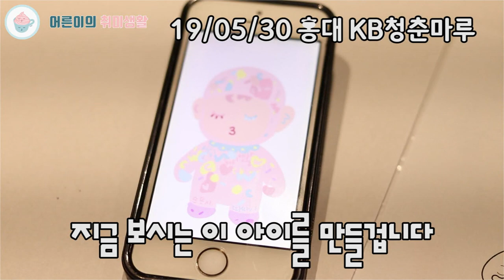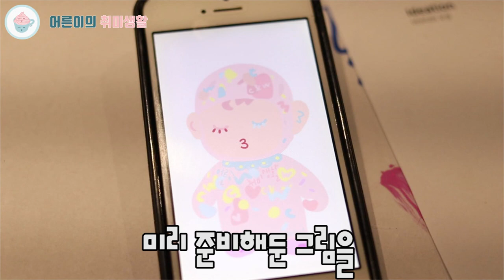나만의 피규어 만들기｜국민은행 청춘마루 도토이 클래스｜커스텀토이｜Dotoy Custom Toy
직접 만드는 커스텀토이 도토이! 어른이의 취미생활에서 직접 만들어 보았어요❤
기존에 나와있는 캐릭터 를 만들어도 좋고
머릿속에 상상하던 나만의 캐릭터를 만들 수도 있어요
국민은행의 락스타 청춘마루를 통해 배웠답니다! 궁금하신 분들 모두 모이세용🥰

✍🏻 디자인 자문 지윤님 감사합니다 💕
어른이의 취미생활 구독자 여러분,
눈부시게 아름다운 바다를 만나실 수 있어요 🌊
사실 이건 저만 알고 싶은 비밀인데(소근소근)
알려드려요 😎

함께 하고픈 아이템은 댓글 남겨주세요💌

안녕하세요.